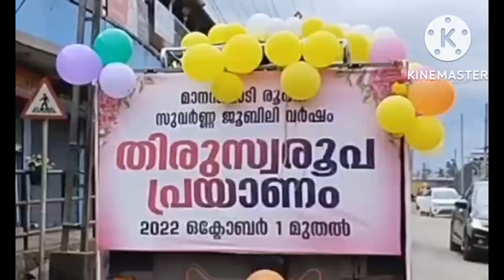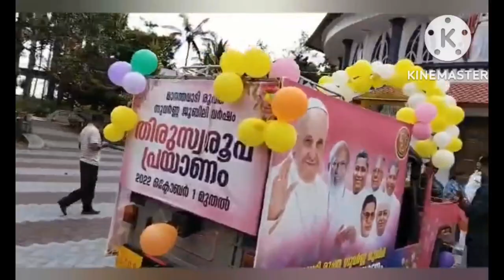തിരുസ്വരൂപ പ്രയാണം കേണിച്ചിറയിൽ നിന്ന് വാളവയലിലേയ്ക്ക്